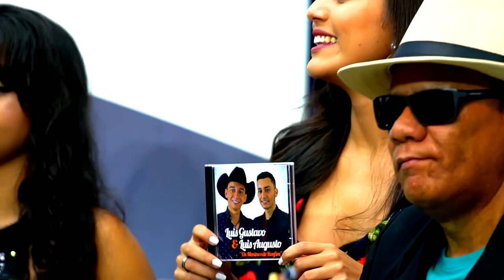Luis Gustavo e Luis Augusto - Eu, o Garçom e Ela | Edelson Moura na TV 148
Luis Gustavo e Luis Augusto cantam a sua música "Eu, O Garçom e Ela" no programa Edelson Moura na TV transmitido para todo o Brasil em 10/2/2019.